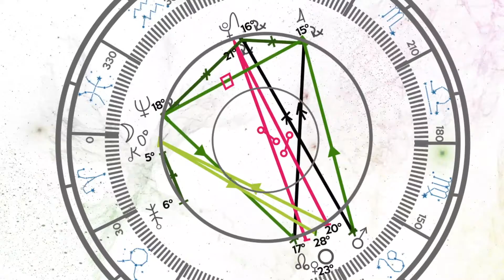Astro Terapia: Efemérides Astrológicas del mes de Julio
Nuestra Astróloga Erika Ramos, habla en esta edición de AstroTerapia, sobre las Efemérides que se presentaran en este Mes de Julio, contándonos un poco de como afectan estas y cuales son sus ventajas.